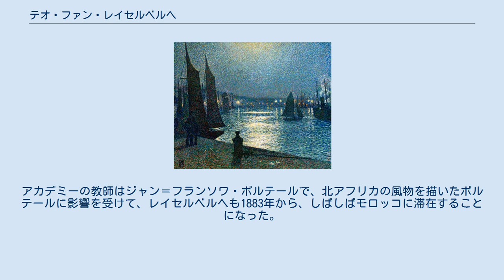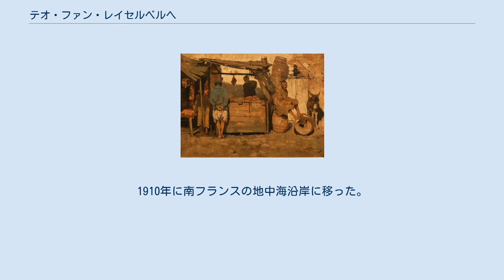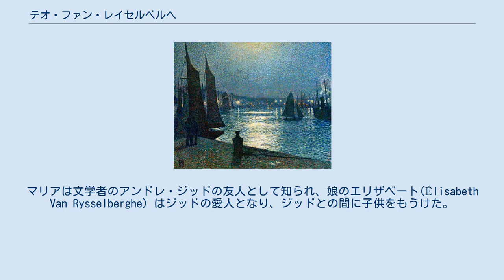テオ・ファン・レイセルベルヘ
テオ・ファン・レイセルベルヘ（Théo van Rysselberghe、本名:Théophile van Rysselberghe、1862年11月23日 - 1926年12月13日）はベルギーの画家である。
 ヘントのフランス語話者の家に生まれた。
ヘントの美術学校で学んだ後、1879年からブリュッセル王立美術アカデミーで2歳年上のジェームズ・アンソールと学んだ。
アカデミーの教師はジャン＝フランソワ・ポルテールで、北アフリカの風物を描いたポルテールに影響を受けて、レイセルベルヘも1883年から、しばしばモロッコに滞在することになった。
1881年にブリュッセルの展覧会に初めて出展し、1883年に設立された「20人展」の創立メンバーの一人にまだ18歳であったレイセルベルヘも加わった。
 「20人展」の運営をした出版業者のオクターヴ・モースの依頼で美術界の新しい才能を探すためにパリを訪れ、1886年の「印象派展」に出展されたジョルジュ・スーラの『グランド・ジャット島の日曜日の午後』を見て、ベルギーの若い画家たちとその「点描」技法を輸入し、1887年の「20人展」にスーラは招かれて出展した。
 1897年にパリに移った。
友人になったジョルジュ・スーラは1891年に亡くなるが、レイセルベルヘは1910年頃まで「点描」技法による作品を制作し、その後点描を使わなくなった。
1910年に南フランスの地中海沿岸に移った。
フランス、ヴァール県のLe Lavandouで」亡くなった。
 1889年に出版業者の娘のマリア（Maria Monnom）と結婚した。
マリアは文学者のアンドレ・ジッドの友人として知られ、娘のエリザベート(Élisabeth Van Rysselberghe）はジッドの愛人となり、ジッドとの間に子供をもうけた。